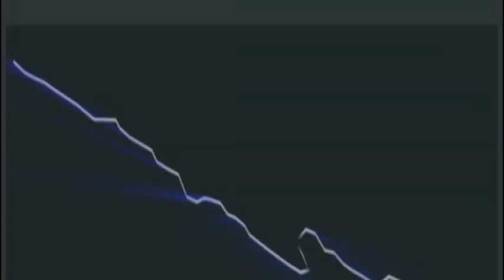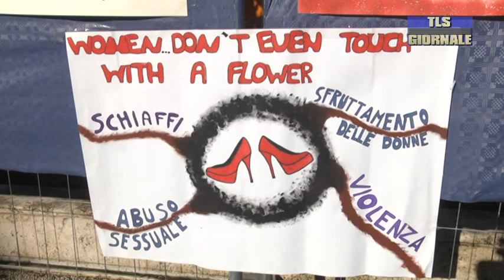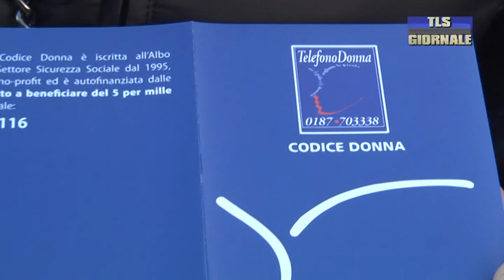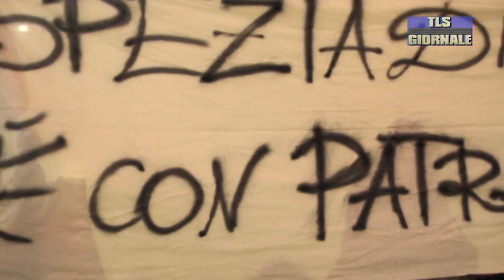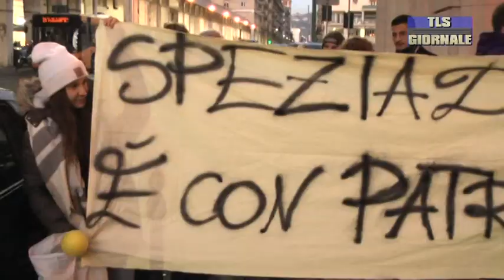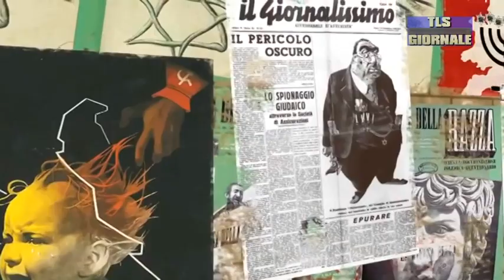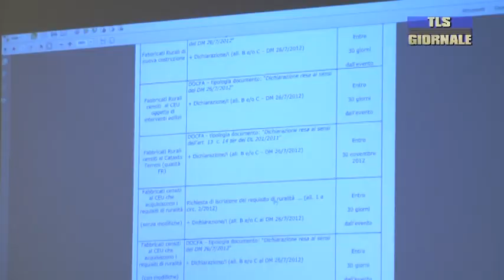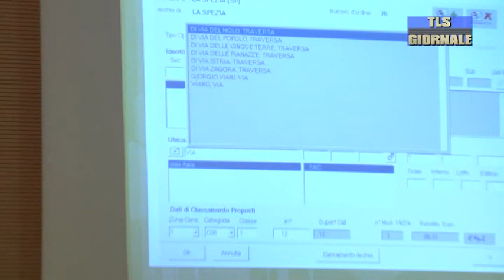tls giornale di venerdi 14 febbraio 2020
Polizia in piazza contro la violenza sulle donne. Le studentesse del Capellini Sauro protagoniste di un flash mob
La politica compatta nel dire no al progetto di centrale a turbogas presentato da Enel
Un presidio sotto la Prefettura per Zaki, lo studente egiziano dell'Università di Bologna arrestato al Cairo
Oggi si festeggia San Valentino, la festa degli innamorati. Gli spezzini sono ancora legati a questa romantica tradzione?
In vista della gara interna contro l'Ascoli Mister Italiano suona la carica. Vietati cali di tensione